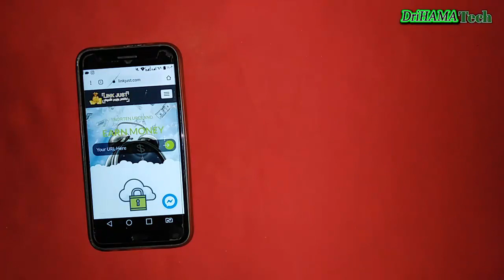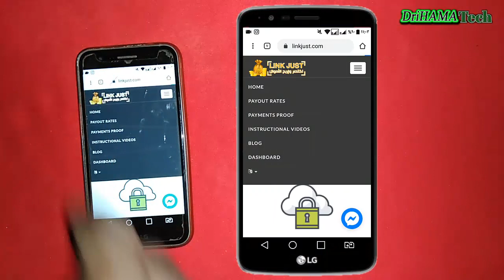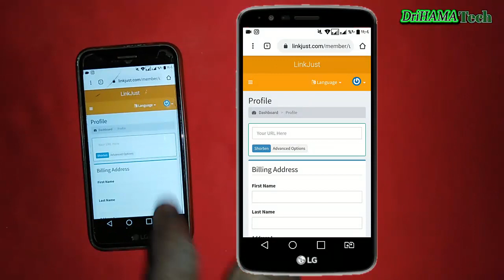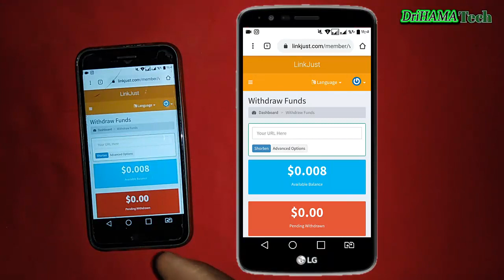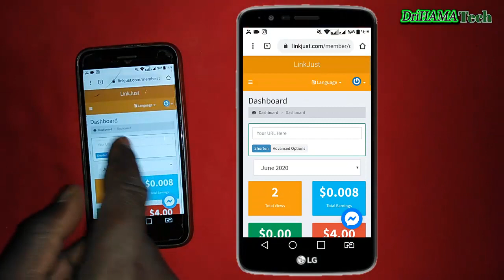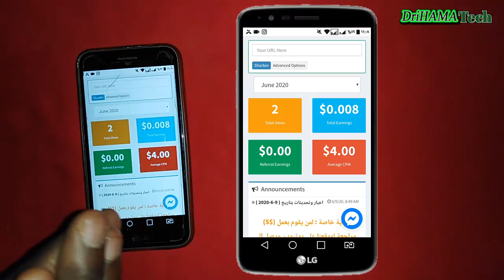شرح موقع linkjust لربح هدية 5$ يدعم بريد الجزائر CCP وفودافون كاش وبطاقة جوجل بلاي 2020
السلام عليكم ومرحبا بكم في قناة دري حاما تيك

اليوم عندنا موقع اختصار الروابط به العديد من المميزات أهمها :

ان الموقع يدعم اللغة العربية
CPM  مرتفع
الحد الادنى للسحب هو 1$ لاغلب طرق السحب
يدعم الكثير من طرق السحب أهمها
- يدعم بريد الجزائر ccp
- يدعم فودفون كاش
- يدعم اتصالات فلوس
يدعم orange mony
والأهم من ذلك أنه يعطيك هدية بقيمة 5$  . كيف ؟؟ هذا ما سوف تعرفونه في الشرح ؟

هاته كل طرق السحب في هذا الموقع :

Withdrawal Method
Minimum Withdrawal Amount
Payza $20.00
Skrill $20.00
Web Money $15.00
Perfect Money $5.00
Payeer $1.00
Bank Transfer $1,000.00
Vodafone Cash $ 1.00
Egyptian Postal $50.00
Etisalat Floos $1.00
Western Union $100.00
Money Wallet $15.00
Neteller $30.00
Orange Money $1.00
Bitcoin $10.00
Dogecoin $5.00
Vodafone Balance $3.00
Etisalat Balance $3.00
Orange Balance $3.00
Algérie Poste $10.00
Payoneer $50.00
Google Play gift card 10$ $10.00
Google Play gift card 25$ $25.00
Google Play gift card 50$ $50.00
Google Play gift card 100$

2020
 الربح من الانترنت امين نزار,
 الكسب من الانترنت,
كيف أربح من اليوتيوب,
 كيف أربح من الانترنت,
 money on youtube,
 الربح من youtube,
كسب المال,
كيف أكسب من اليوتيوب,
جني المال من الانترنت,
تحصيل المال من اليوتيوب,
الكسب من youtube,
الانترنت, الشغل على اليوتيوب,
الشغل على الانترنت,
 أرباح القناة,
أرباح قنوات اليوتيوب,
 المال, ربح, الربح الكلي لقناتي,
 الربح الكلي لقناة اليوتيوب,
 كيف أكسب المال, youtube
جوجل, SMMA,
غوغل, سنس,
 اد, Social media Marketing,
 Kwefi, Mohamad kwifi,
elkwifi, FBA, Tai lopez,
Merch Amazon,
 Amazon, Dropshipping,
 مال اليوتيوب,
الربح من الانستغرام,
كويفي, كورس كويفي,
 السوشيال ميديا ماركيتينغ,
شرح مفصل, شرح كامل,
سوشيال ميديا ماركيتينغ,
كيف اصبح غنيا,
كيف اربح من الفيسبوك,
فيس بوك, فيسبوك,
 كيف اصبح ناجحا,
 فكر تصبح غنيا,
كيفية الربح من النت,
 الربح من الانترنيت,
 مال الانترنيت,
امازون اف بي اي,
 ميرش امازون,
ميرتش امازون,
شوبيفاي,
اعلانات الفيس بوك,
سوشيال ميديا
الربح من الانترنت,
طرق للربح من الانترنت,
 اليوتيوب,
الربح من اليوتيوب,
 ادسنس,
 make money on youtube,
 مشاهادات اليوتيوب,
 كيف تزيد مشاهدات اليوتيوب,
كسب المال,
كسب المال من اليوتيوب,
كسب المال من الانترنت,
 ارباح القناه, الربح من الانترنت بدون راس مال,
كم عدد المشاهدات للربح من اليوتيوب,
كم تربح من اليوتيوب,
أرباحي من اليوتيوب,
أرباح قنوات اليوتيوب,
 ارباح قنوات اليوتيوب العربية,,
 مال اليوتيوب,
الربح من الانستغرام,
كويفي, كورس كويفي,
 السوشيال ميديا ماركيتينغ,
سوشيال ميديا ماركيتينغ,
كيف اصبح غنيا,
فيس بوك, فيسبوك,
 كيف اصبح ناجحا,
 فكر تصبح غنيا,
 الربح من الانترنيت,
 مال الانترنيت,
 ميرش امازون,
ميرتش امازون,
شوبيفاي,
اعلانات الفيس بوك,
سوشيال ميديا
الربح من الانترنت,
 اليوتيوب,
الربح من اليوتيوب,
 ادسنس,
 مشاهادات اليوتيوب,
كسب المال,
أرباحي من اليوتيوب,
أرباح قنوات اليوتيوب,
كسب الاموال,
احداث وحقائق,
 ربح المال,
الربح من الانترنت بدون راس مال, ربح من الانترنت.